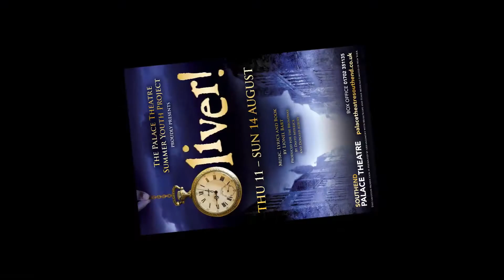Summer Youth Project 2016 - Oliver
"Who will buy?" rehearsal